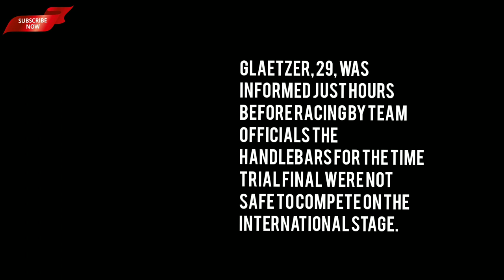Aussie cyclist Matthew Glaetzer wins gold - despite shocking pre-race blunder by his own team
Aussie cyclist who beat cancer wins gold after recovering from sickening crash that left a rival OUT COLD on the track - despite shocking mistake from his own team that cost him a mountain of time